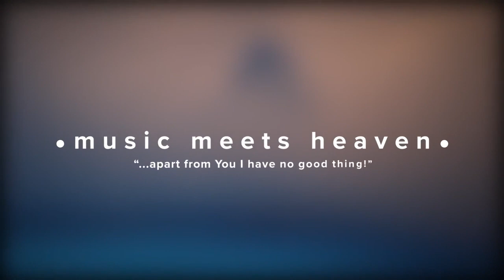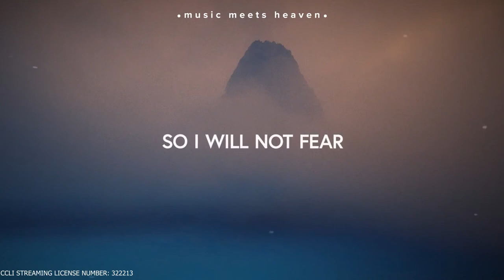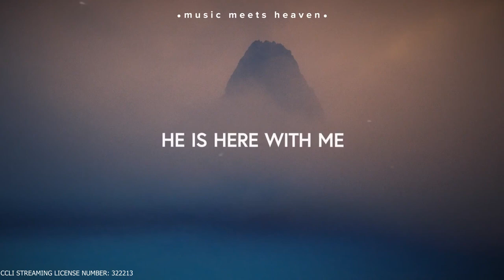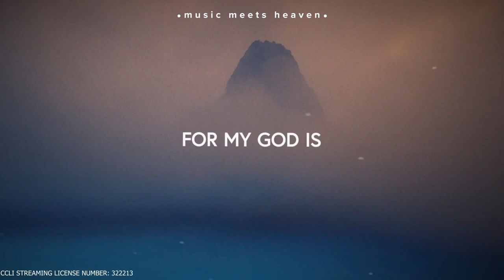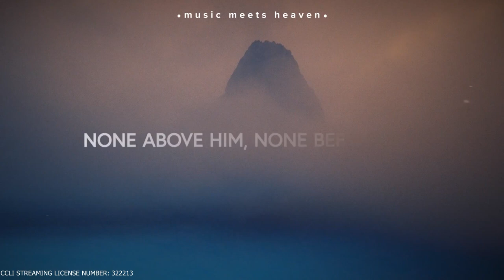Sunday 26th July 2020 Service